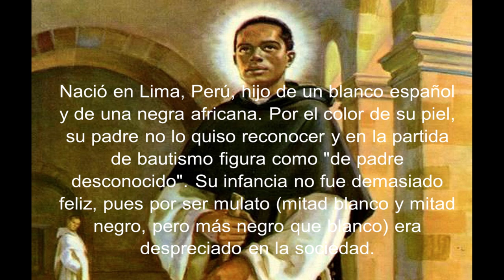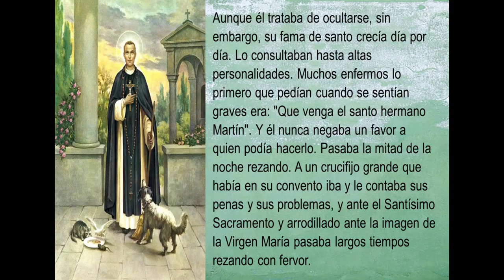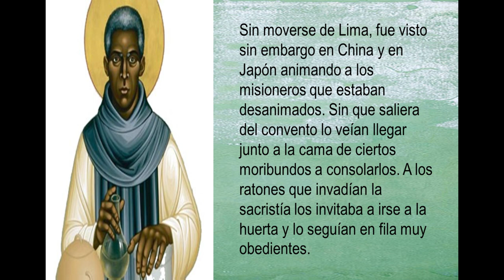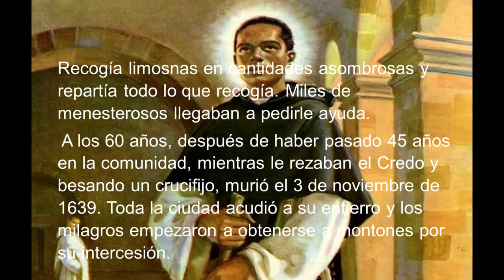SAN MARTIN DE PORRES